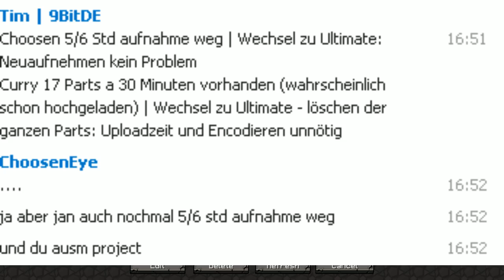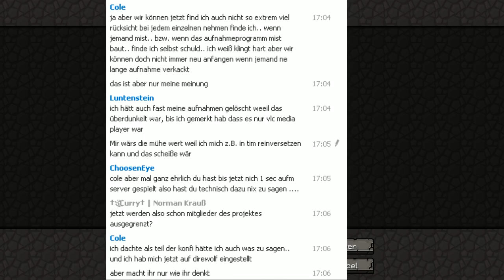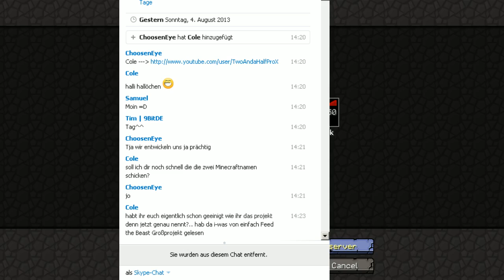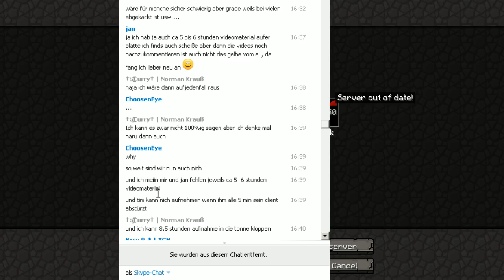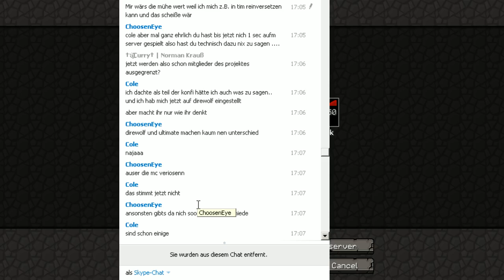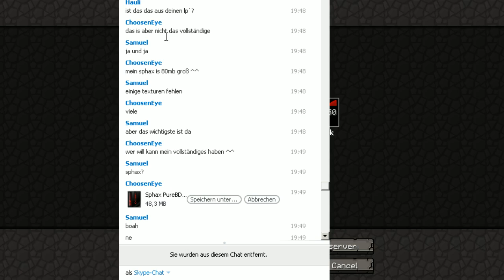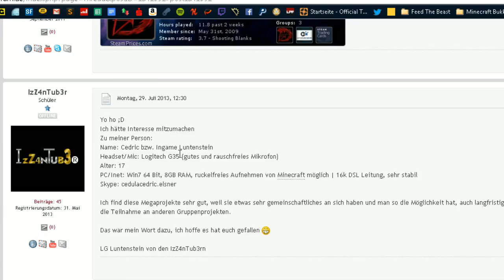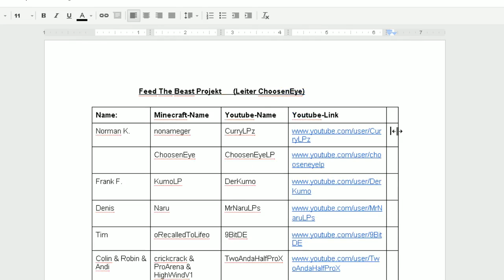Feed The Beast [Direwolf] | Let's Play? Info-Video | German | Part 18 - Letzter Part "Vorerst"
►►►► Dank dem lieben Opfer, namens ChoosenEye, Endet das Projekt jetzt schon.
►►►► Alle Informationen sind im Video erhalten (tut mir Leid das es so eine Überlänge
►►►► hat). Am Besten in Teilen genießen :). Euer Curry

►►Dieses FTB-Projekt ist wie das Mega Projekt aufgebaut.
►►Regeln sind:
►►In der Stadt ist abbauen VERBOTEN! (Außer auf dem eigenen Grundstück).
►► PVP ist in der Stadt und am umliegenden Gebiet verboten.
►► Ab 400m außerhalb der Stadt ist abbauen und PvP erlaubt.
►► Es muss IMMER aufgenommen werden, sobald man auf dem Server ist.
►► Regelverstoß wird mit dem Gefägnis bestraft!